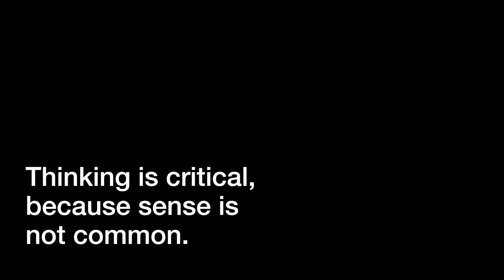THIS IS NOT FLAT (and neither is the Earth)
People think you should be able to see a curve no matter how close you are to the curved surface. This video starts off showing 1 degree of a circle, the amount that would be seen at about 1600 feet of altitude.
This video is showing a simple concept and is meant to get you to think. It's not "proof" the Earth is a globe. It is what it is.